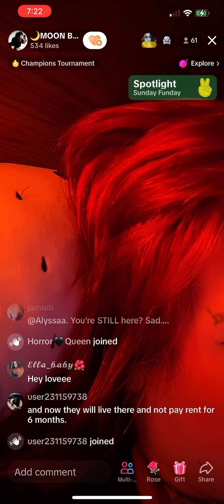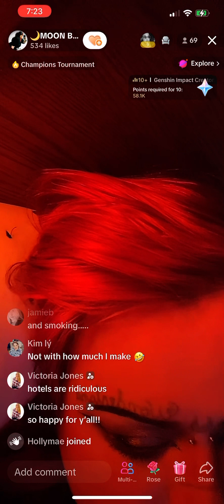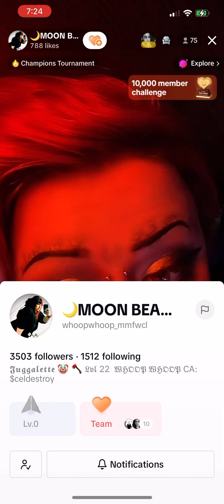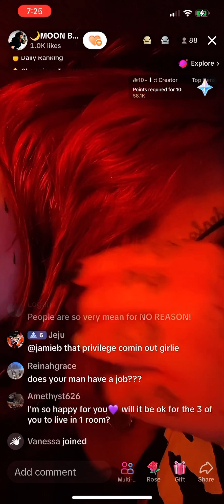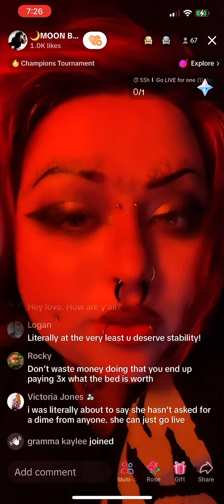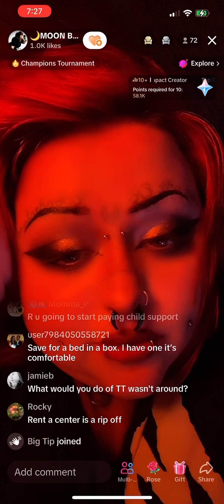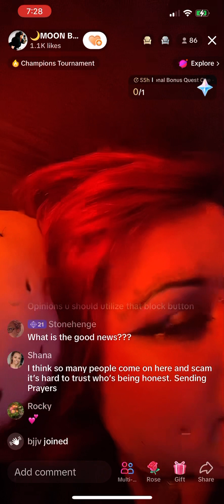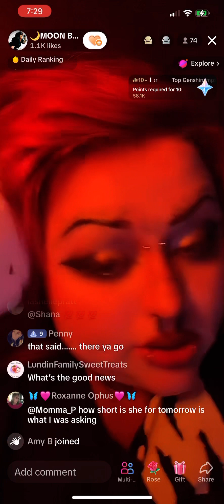Moon Beam TikTok Scammer Beggar BegTok eBeggar Scams